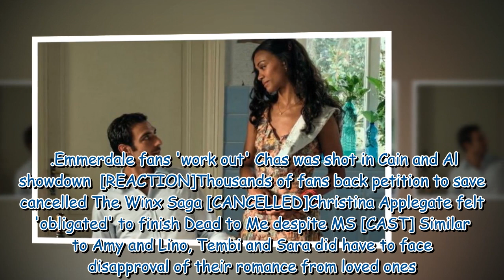The true story behind the heartbreaking Netflix drama From Scratch